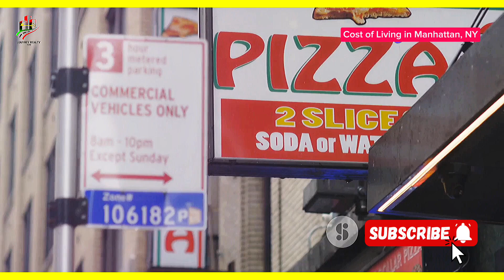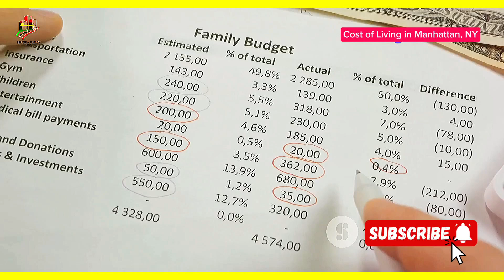Living in Manhattan: The Real Cost Breakdown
Ever wondered what it costs to live in the heart of New York City? In this video, we dive deep into the vibrant yet pricey life in Manhattan! 🌆 Discover the true cost of living in this cultural melting pot, from your morning cup of coffee to the monthly rent. We'll break down rental prices by neighborhood, considering factors like apartment size, amenities, and subway proximity. 🍕🍽️ Plus, get the scoop on dining out—from grabbing a pizza slice to enjoying a Michelin-starred meal. Whether you're planning to move or just curious, this guide will give you a complete picture of Manhattan's expenses.